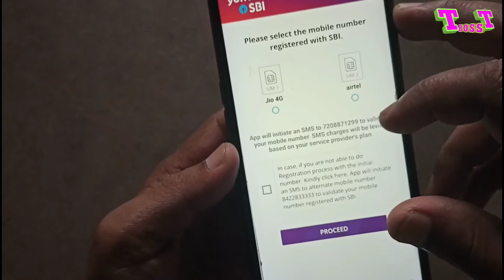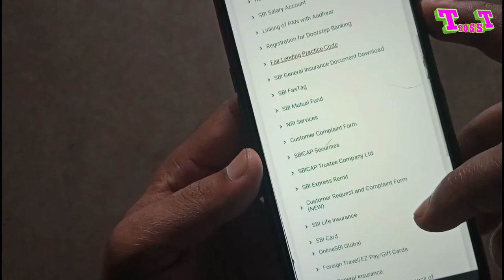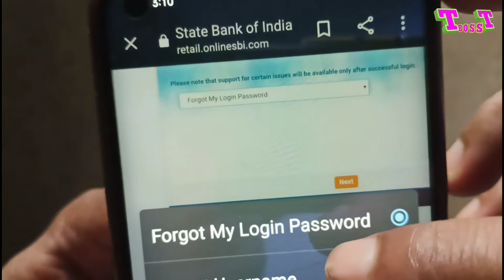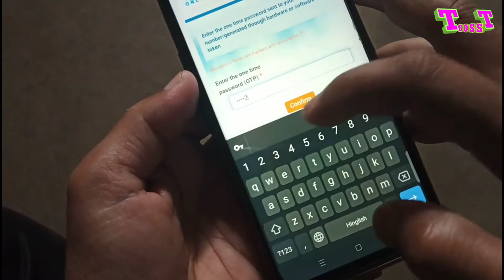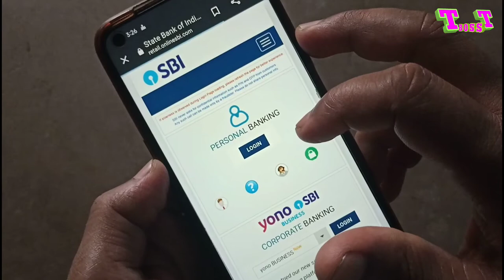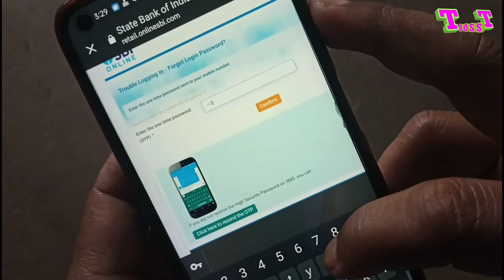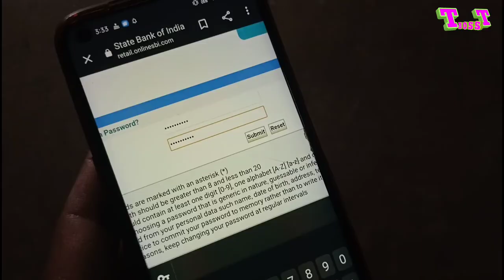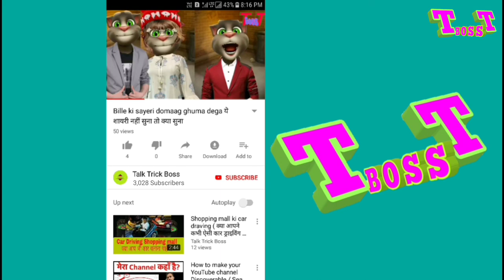yono login username password forget | how to yono sbi username password reset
Yono sbi forget username forget password forget
Reset password and username